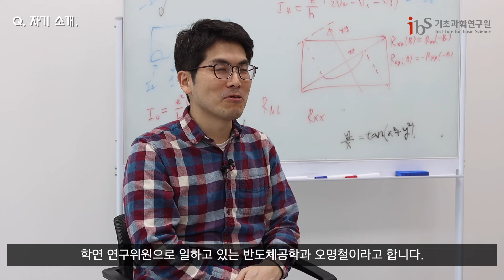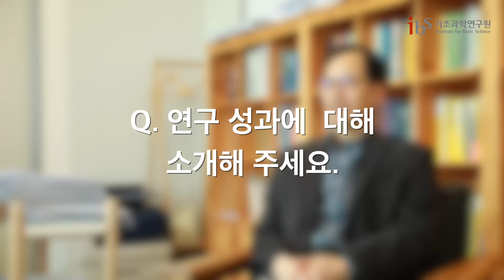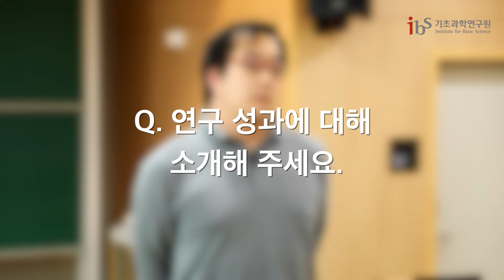[IBS Review] POSTECH 캠퍼스 응집물질과학 연구클러스터 소개 영상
기초과학연구원(IBS, 원장 노도영)은 연구단들의 시너지 창출과 안정적인 연구환경 조성을 위해 한국과학기술원(KAIST)과 포항공과대학교(POSTECH) 캠퍼스에 연구클러스터를 7월 1일 자로 출범시켰다.

IBS POSTECH 캠퍼스에 출범한 응집물질과학 연구클러스터 소장은 염한웅 원자제어 저차원 전자계 연구단장이 맡는다. ▲원자제어 저차원 전자계 연구단(단장 염한웅) ▲반데르발스 양자 물질 연구단(단장 조문호) ▲기하학 수리물리 연구단(단장 오용근) 등 3개 연구단으로 구성된다. 각 연구클러스터에는 행정지원을 전담할 운영지원팀이 설치됐다.

노도영 IBS 원장은 “이번 KAIST 및 POSTECH 연구클러스터 출범을 시작으로 각 캠퍼스에 특화된 분야별 연구클러스터를 확대해 나갈 계획”이라며 “연구클러스터 구성을 통해 전략 연구 분야를 육성하고, 유사 연구단 간 연계‧협력 강화 등을 통해 연구경쟁력을 강화할 것”이라고 말했다.